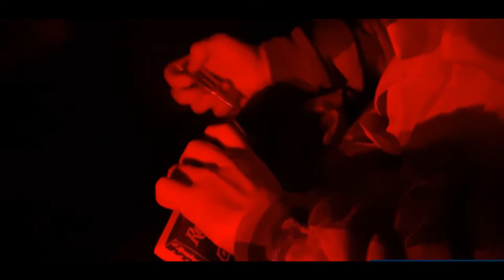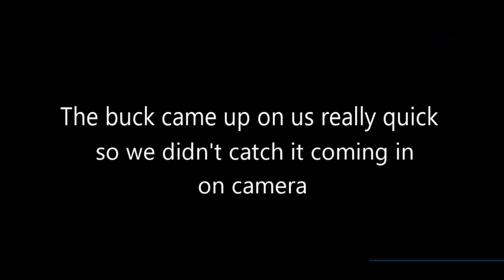Tecumseh, NE Whitetail Rifle Hunt Nov. 2021